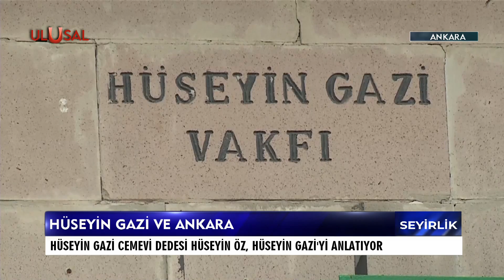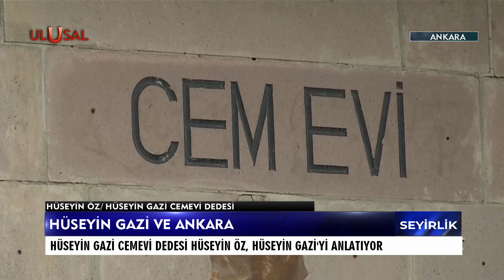Seyirlik - 30 Ekim 2022 - Murat Demirbaş - Hüseyin Öz - Hüsnü Kızılgöz - İlkin Demirbaş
Erkan Yücel Kültür Merkezi'nde gerçekleşen Seyirlik programında Tiyatro Sanatçısı Murat Demirbaş Hüseyin Gazi Cemevindeydi. Demirbaş konuklarıyla Hüseyin Gazi'yi konuştu.

Seyirlik'in bu haftaki konukları:

• Hüseyin Gazi Cemevi Dedesi Hüseyin Öz
• Sanatçı Hüsnü Kızılgöz
• Sanatçı İlkin Demirbaş